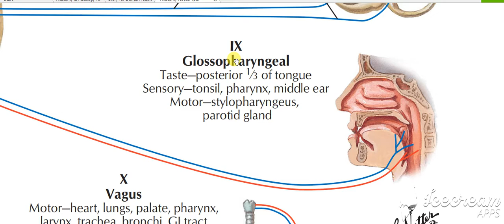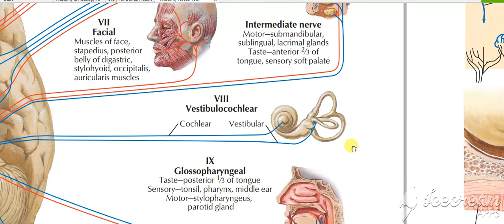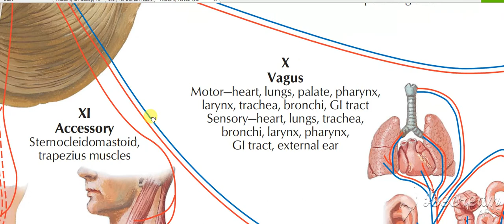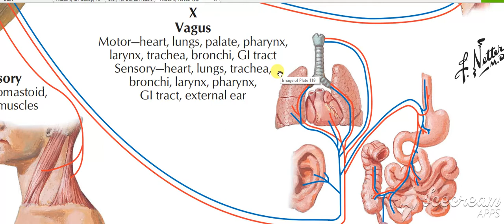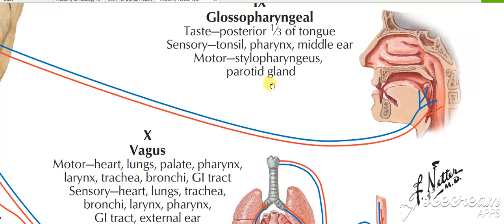Vagus Intro 4